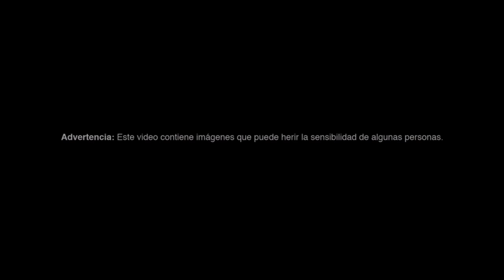Entrevista a Juan García Escudero, CCO de TBWA,, 4 bronces en Film Craft de Cannes Lions,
Entrevista a Juan García Escudero,  CCO de TBWA, 4 bronces en  Film Craft en Cannes Lions, por 'Trajectory', de Cruz Roja  en Cannes Lions... 'Nos han invitado al concurso de Ruavieja"